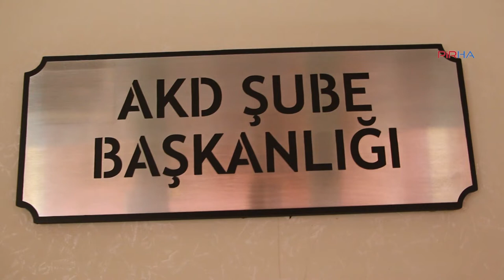'Alevi toplumunun camiye değil; okula, kütüphaneye, yola ihtiyacı var'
PİRHA- Alevi Kültür Dernekleri (AKD) Antalya Şube Yönetim Kurulu üyesi Niyazi Üçgül, Alevilerin haklarının Anayasal güvenceye alınmasını istedi. Alevi köylerine cami yapılmasını ve yüksek sesle ezan okunmasını da eleştiren Üçgül, Alevilerin örgütlenerek güçbirliği oluşturacaklarını ve saldırılara karşı daha dirençli olacaklarını vurguladı.